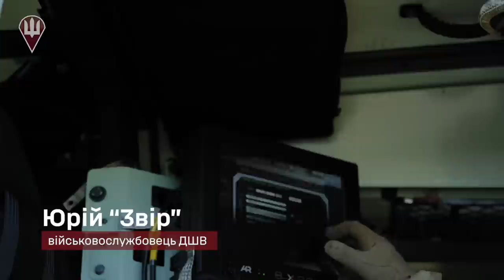Артилеристи ДШВ знищують окупантів з самохідних артилерійських установок “Цезар”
Артилеристи Десантно-штурмових військ Збройних Сил України виконують вогневі завдання зі 155-мм самохідної артилерійської установки “Цезар”.

Маючи бойовий досвід набутий в боях з російським агресором, а також підготовку у Королівстві Данія, артилеристи-десантники успішно знищують ворога, звільняючи від загарбників свою Батьківщину.

Разом до Перемоги! ДШВ – Завжди Перші! Слава Україні!